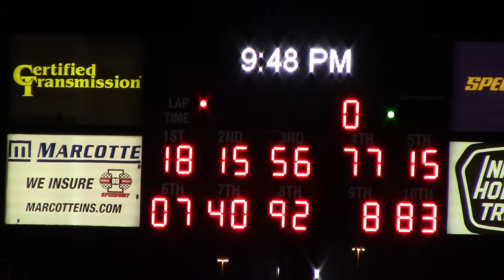I80 Bragging Rights LM A Main 7/23/20